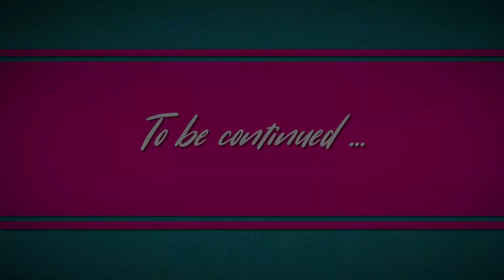Episode 5: Getting trained to offer the best treatments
Ely finds out about the new 18x10 spot size that cocoon medical, the manufacturing company, showcased at the Salon Look congress. She contacts them, who swiftly send a trainer that shows Ely how to get the most out of this new technological innovation: with a bigger spot, it means that Ely can do her hair removal treatments faster... which means that, at the end of the day, she will be able to take care of even more customers! Isn't that a great deal?